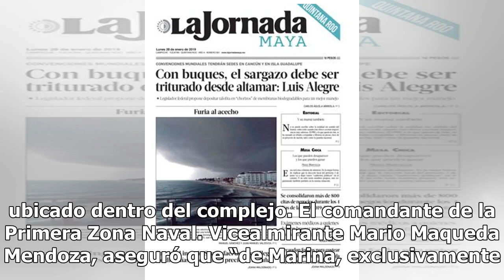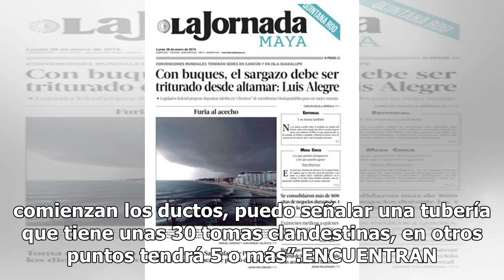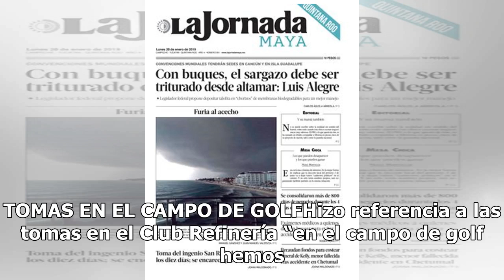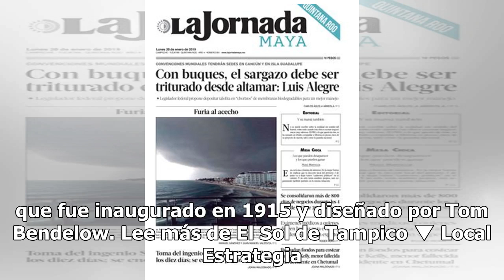Encuentran “huachicoleo” en campo de golf de Refinería Madero, Tamaulipas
Tomas clandestinas de hidrocarburo han sido encontradas dentro de las instalaciones de Petroleros Mexicanos (Pemex) en la zona sur de Tamaulipas por elementos de la Secretaría de Marina Armada de México. Los ciento cincuenta efectivos navales que han sido desplazados al complejo de la Refinería Made...